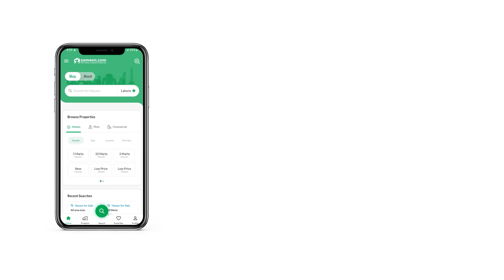5.3 MARLA FLAT FOR SALE IN TOP CITY 1 ISLAMABAD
Apartment no. 503
Mahran Business square. kunwer block top City. 1
Size:1189 Sq. ft. Two bedrooms. under construction
Total price :.
Down Payment:.
Remaning:.
Payment plan: 6-8 Months
Kashmir highway facing project.

Thinking about upgrading your lifestyle? With an area of 503 Square Feet, you will have ample space to build your dreams. The price tag is set quite reasonably at Rs.
. We have the best options for Office available at hot locations. With so many investment options available, you can become a proud property owner today. The location of the Office in Top City 1 is such that all the attractions and landmarks of the city are easily accessible from it.

To bring a touch of nature to the surroundings, the Office also has a community lawn nearby.
The service elevators in the building are used to transport goods and luggage for every resident.
On-duty security services ensure the building stays well-protected.
You can find ATM machines within the building premises.
Double-glazed windows are perfect for a number of reasons especially aesthetical appeal.
The complex comes equipped with central air conditioning for ensuring a comfortable experience.
Easy broadband and internet access to make the world your oyster.

Our representative will get in touch with you quickly after you request a meeting.